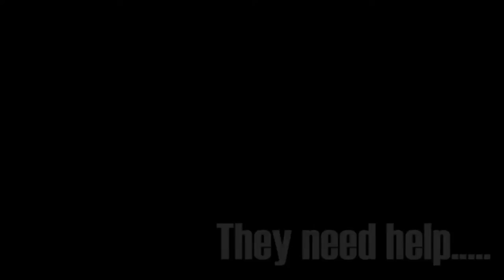School Bus Project Refugee Appeal Video 2016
An appeal video made by the Key Stage 3 pupils at Charter International School, Bangkok, to raise awareness of the current refugee crisis and the work of the School Bus Project to provide education and hope to thousands of displaced people.